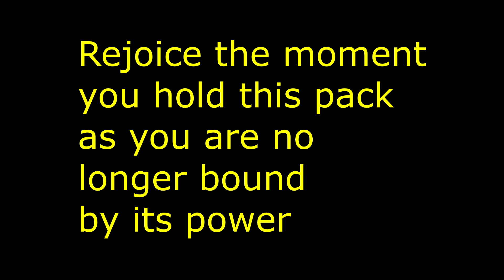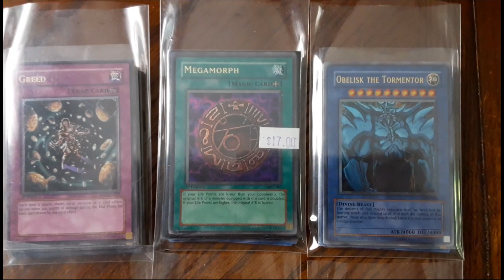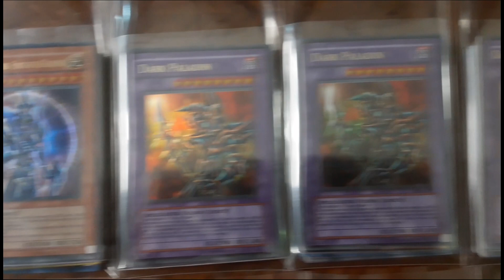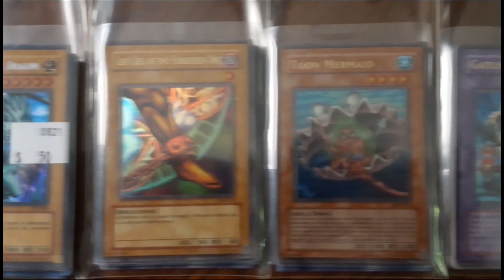RNG's Servant Is Here And EVERY PACK IS MAGIC! (New Patreon Packs!)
New Patreon packs are finally here. RNG's Servant. 100 Packs available at $40 a piece with incredible prizes.

Jordan B.